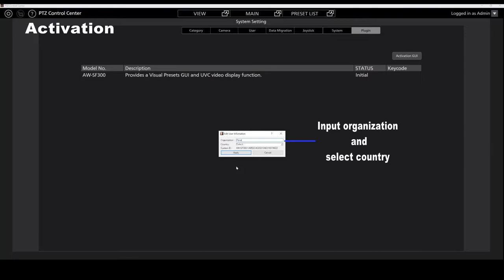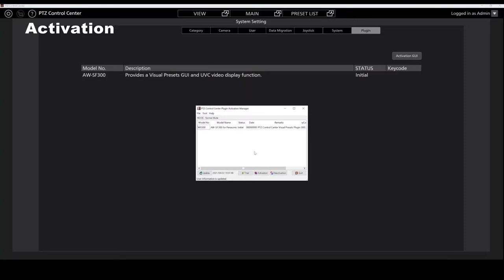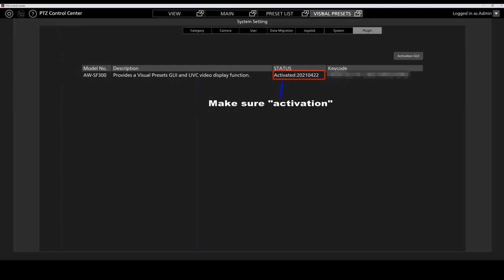How to activate AW-SF300 | Panasonic PTZ Step by Step Tutorials AW-SF300#2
This video gives a step by step explain of how to activate the visual preset software AW-SF300.
The AW-SF300 is PTZ camera control software with GUI screen that enables the subject of multiple PTZ Cameras to be switched with a single click of an icon, which supports camera control in such applications as parliament and conference.